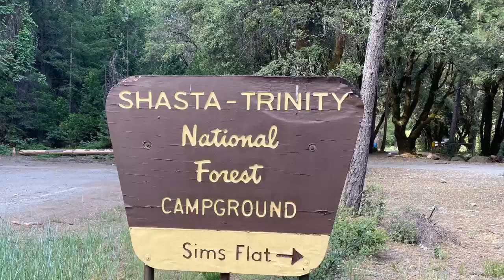Sims Flat Campground Site 9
Just a quick tour of Site 9 at Sims Flat Campground. Beautiful site!